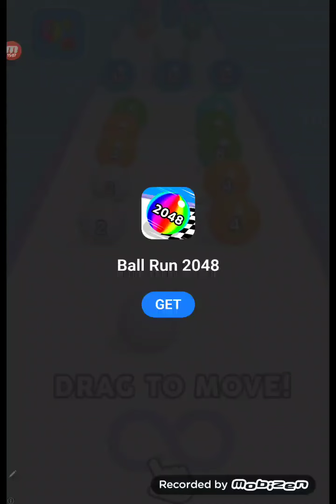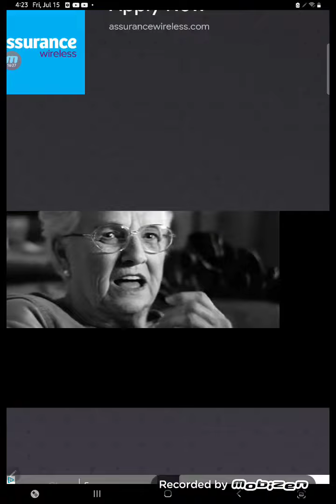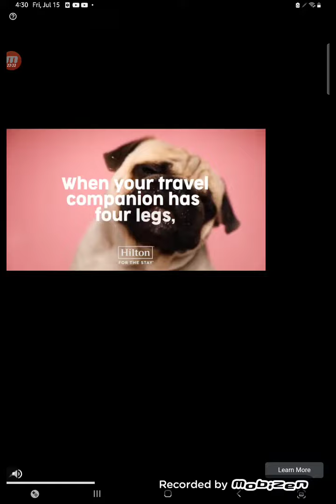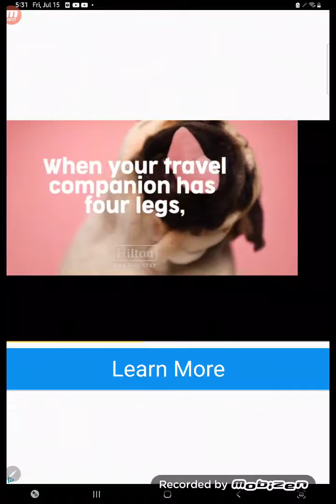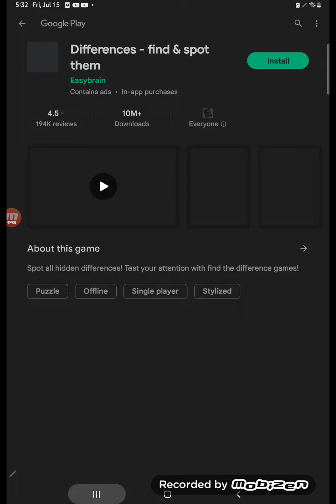pregnant minions 3